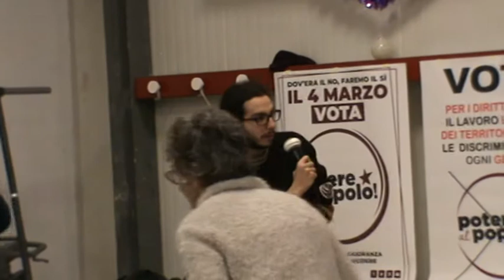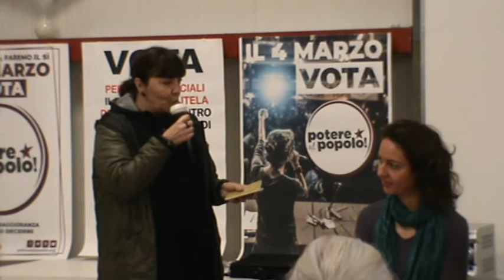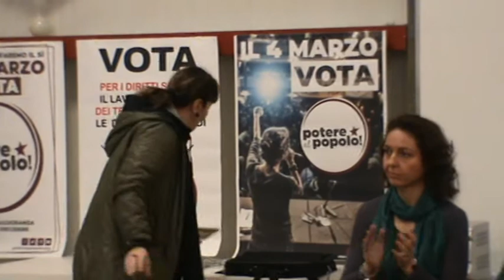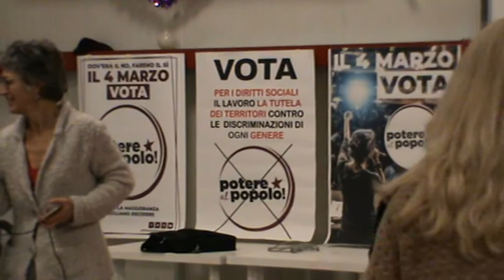Ancona 27-01-18 Lista: Potere al Popolo 2/2 Presentazione dei candidati e dibattito